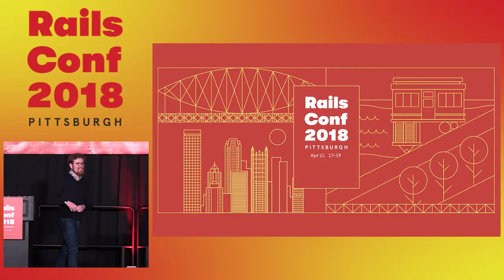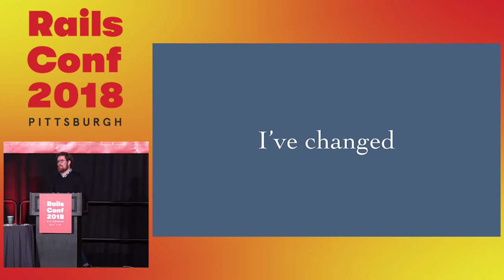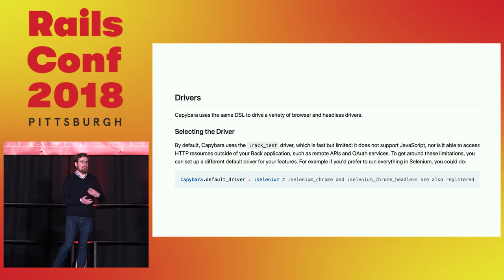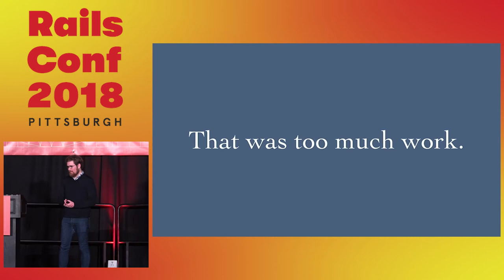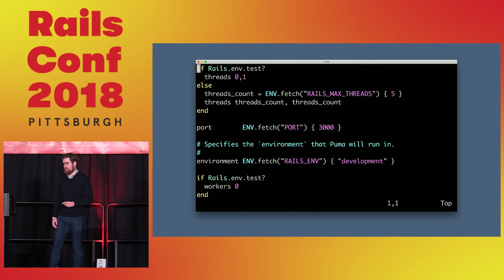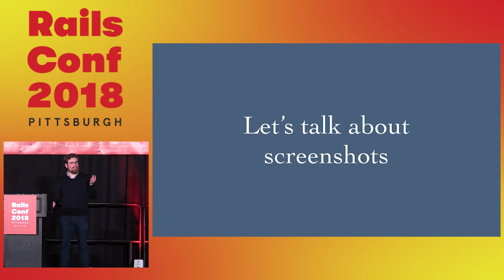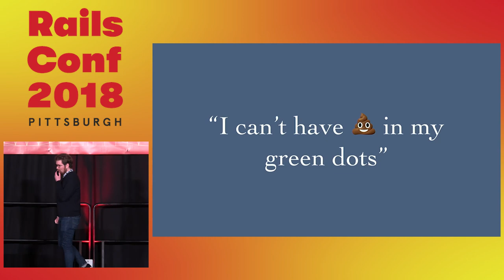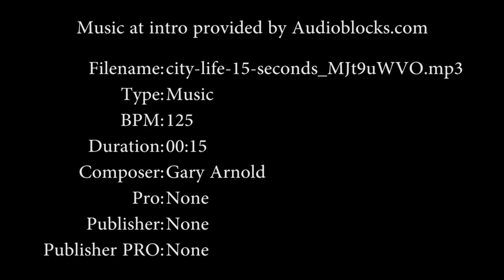RailsConf 2018: Quick and easy browser testing using RSpec and Rails 5.1 by Sam Phippen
Quick and easy browser testing using RSpec and Rails 5.1 by Sam Phippen

Traditionally doing a full stack test of a Rails app with RSpec has been problematic. The browser wouldn't automate, capybara configuration would be a nightmare, and cleaning up your DB was difficult. In Rails 5.1 the new 'system test' type was added to address this. With modern RSpec and Rails, testing every part of your stack including Javascript from a browser is now a breeze.

In this talk, you'll learn about the new system specs in RSpec, how to set them up, and what benefits they provide. If you want to improve your RSpec suite with full stack testing this talk is for you!